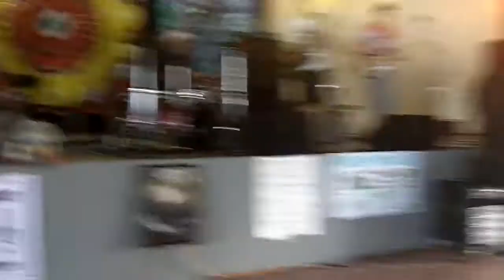Schmitz Brothers Band 2011 - Terrapin Station Eyes - Grateful Dead - 08-07-11